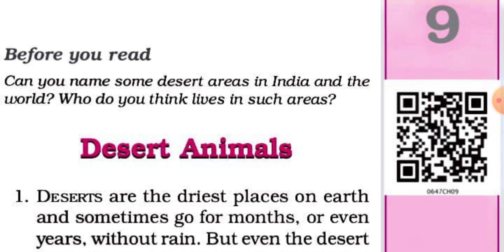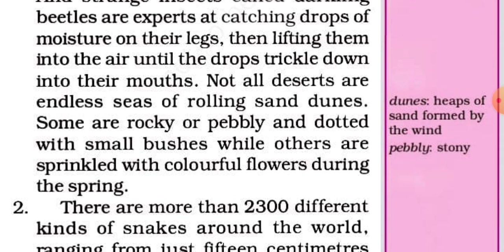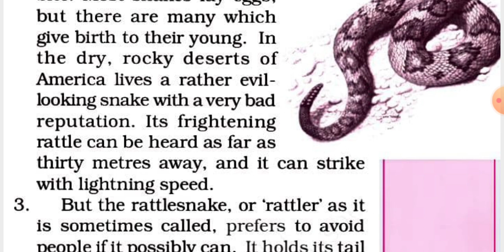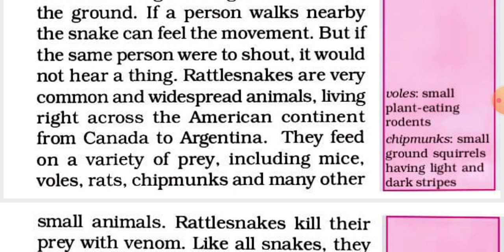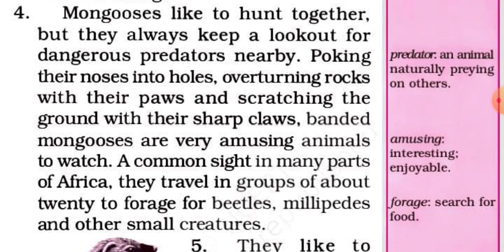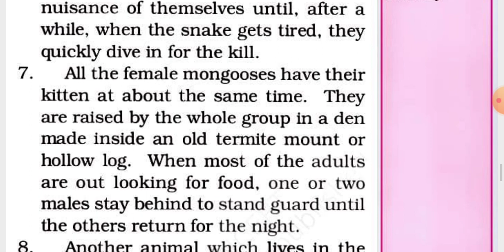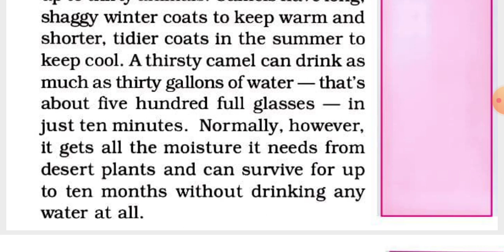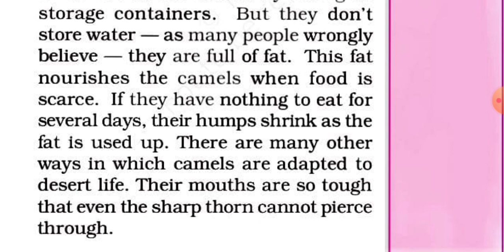Class-VI Honeysuckle || English NCERT || L-9 Desert Animal || हिंदी में explanation line by line